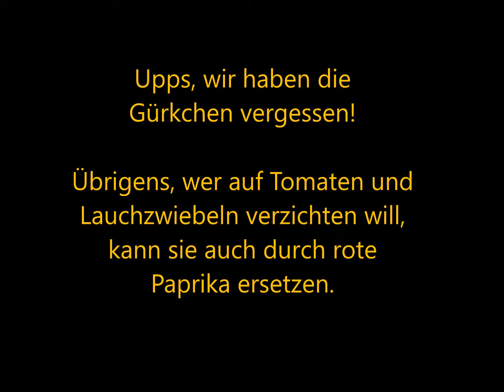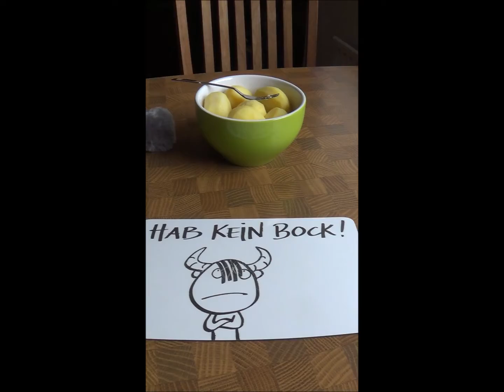Bunter Kartoffelsalat - Kochen mit Otti und Ben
Otti hat Kohldampf, Ben hat Kartoffeln eingekauft. Deshalb schlägt er als Mahlzeit einen "bunten Kartoffelsalat" vor. Scheint ein simples Rezept zu sein, doch Otti mopst nicht nur von der Fleischwurst, sondern stellt nach der Zubereitung fest: Tomaten mag er eigentlich nur als Ketchup und Lauchzwiebeln überhaupt nicht ...